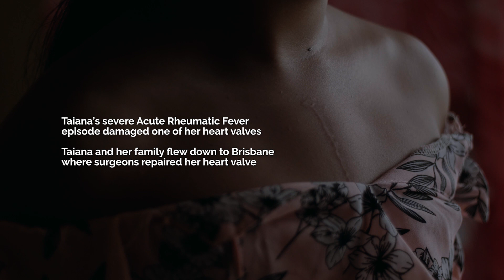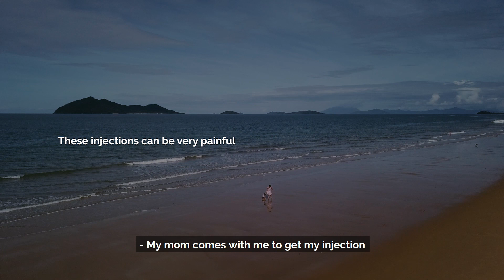RHD Queensland- Tiana's Story (Extended)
Rheumatic heart disease (RHD) is chronic damage to the valves of the heart, caused by repeated episodes of acute rheumatic fever (ARF). ARF is caused by an auto-immune reaction to an infection with the bacterium group A streptococcus (GAS).

It starts as a sore throat and ends with open-heart surgery, stroke, heart failure and premature death.

This is Rheumatic Heart Disease.
It kills 1,000 people every day and it affects 30 million children and young people worldwide.
But the most important fact... It is 100% preventable.

Let’s work together and make Rheumatic Heart Disease history.